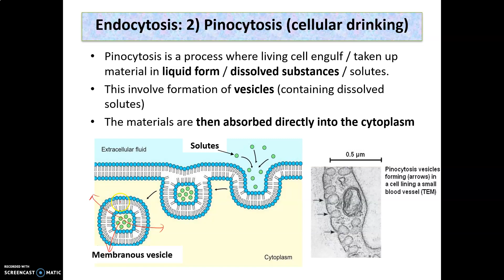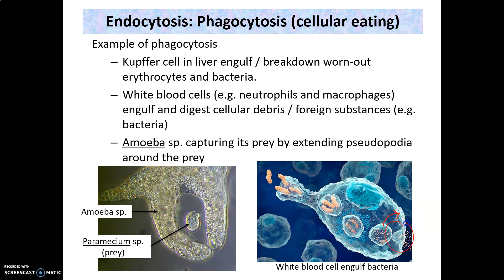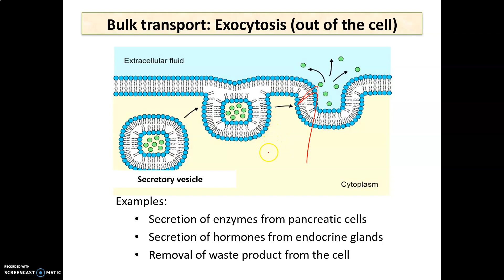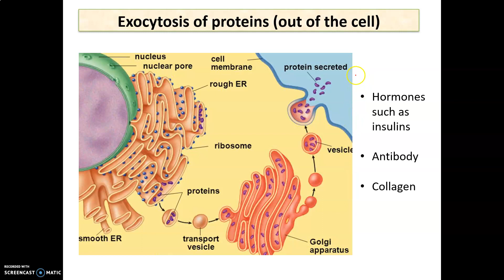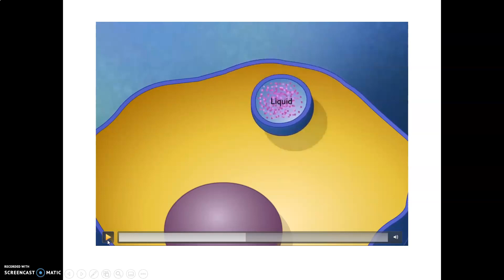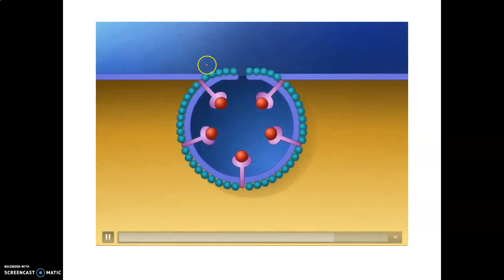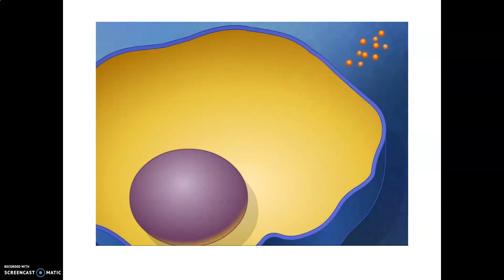LECTURE CHAPTER 2 PART 20